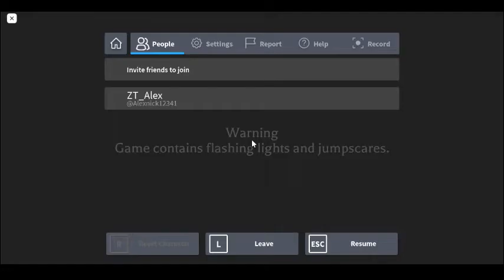Book 2 Chapter 1 | Roblox The Mimic Part 1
Skeletor from He-Man